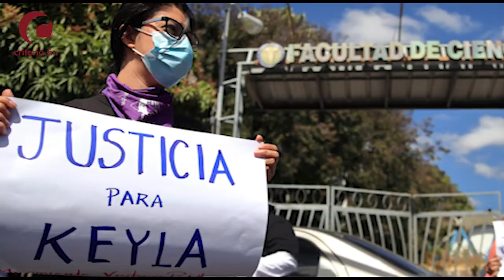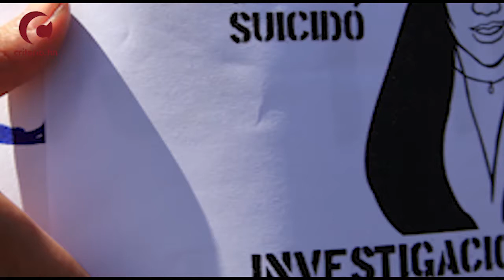Cuerpo de Keyla Martínez fue sacado de la morgue y llevado a Intibucá para su terraje